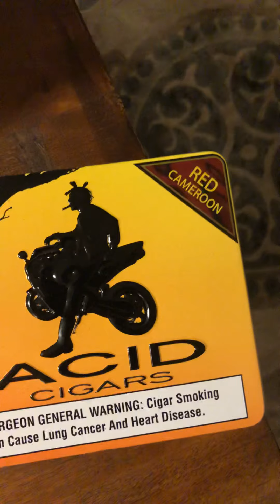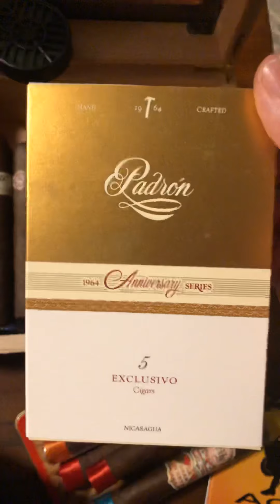Humidor tour and cigar collection 2019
Hey what’s up YouTube! My name is Ricky, I’m 27 years old and I’ve recently became addicted to collecting and smoking cigars!

This is my current collection that I have. Nothing crazy but i just started a little under a month ago...

Gonna keep collecting, smoking, and doing my research. Please, do me a favor and throw me some suggestions in the comments below.

Didn’t explain the Padron “funny story” well... they were given to me by cigar international I think by accident. (Or an amazing freebie) I did make a big purchase but was shook when I saw them in the box!